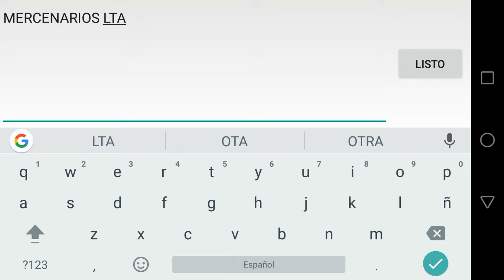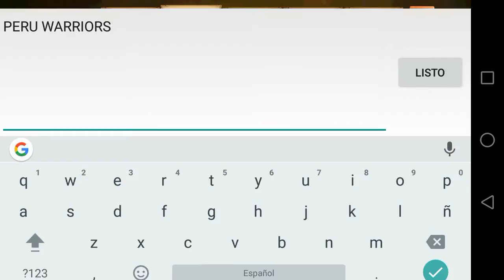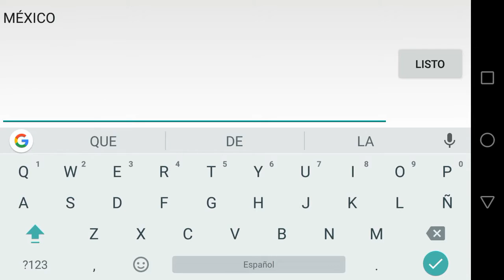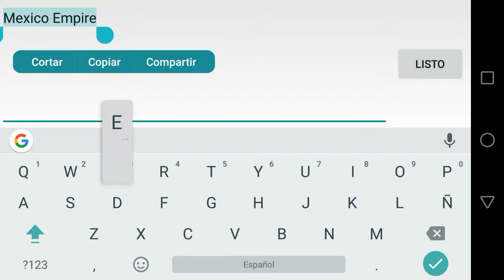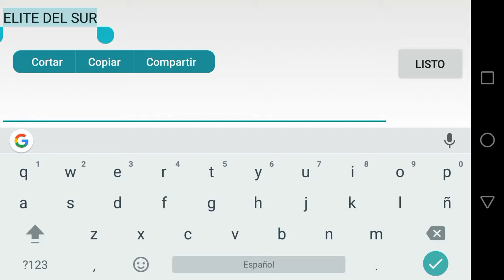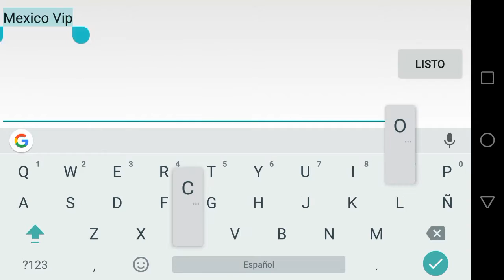Revisión de aldeas 14.01.2017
Revisión de aldeas, debí dividir para no hacer el vídeo tan extenso, en el transcurso del día haré la siguiente revisión. Enjoy